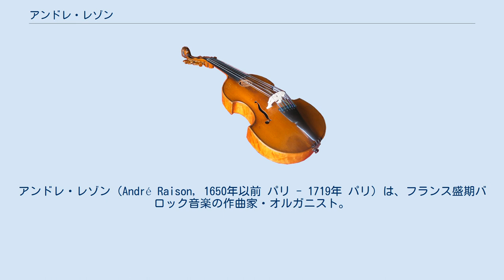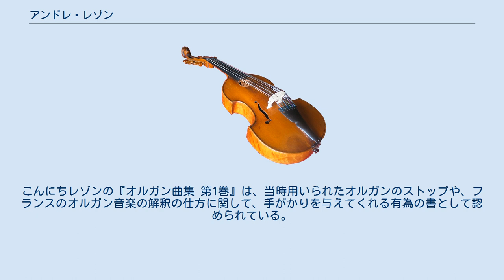アンドレ・レゾン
アンドレ・レゾン（André Raison, 1650年以前 パリ - 1719年 パリ）は、フランス盛期バロック音楽の作曲家・オルガニスト。
17世紀後半から18世紀初頭までのフランス・オルガン楽派の興隆に重要な貢献を果たし、オルガン音楽を単旋聖歌による定旋律技法から解放した。
 ナンテルの聖ジュヌヴィエーヴ教会に学んでその名誉オルガニスト職に指名され、パリでイエズス会の聖ジャック教会にもオルガニストとして仕えた。
オルガン教師としても、弟子にルイ＝ニコラ・クレランボーがいる。
 主要な作品に2巻の『オルガン曲集』があり、それぞれ1688年と1714年に出版された。
種々の教会旋法による5つのオルガン・ミサ曲や、いくつかのノエルなどがそこに含まれている。
レゾンは当時のフランスの最も重要なオルガン奏者の一人であり、年代的にはニコラ・ルベーグとフランソワ・クープランの中間世代に位置付けられる。
レゾンの作曲様式は、対位法的な複雑さよりも、旋律・リズム・響きといった側面が強調されており、実際にオルガンの音色の選択の巧みさで知られた。
こんにちレゾンの『オルガン曲集 第1巻』は、当時用いられたオルガンのストップや、フランスのオルガン音楽の解釈の仕方に関して、手がかりを与えてくれる有為の書として認められている。
 ヨハン・ゼバスティアン・バッハはレゾンの作品に親しみ、自作の「パッサカリアとフーガ ハ短調」BWV582において、レゾンの『オルガン曲集第1巻 Premier livre d'orgue』から「パッサカリア形式によるトリオ Trio en Passacaille 」の主題を手直しして用いている。